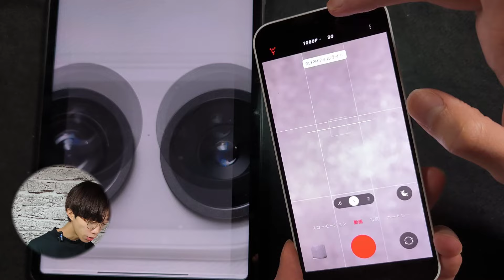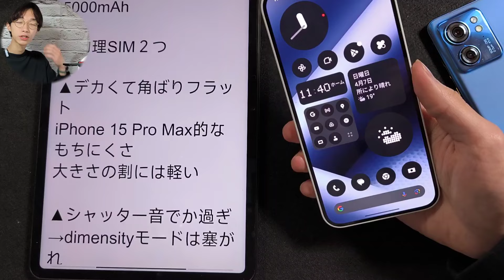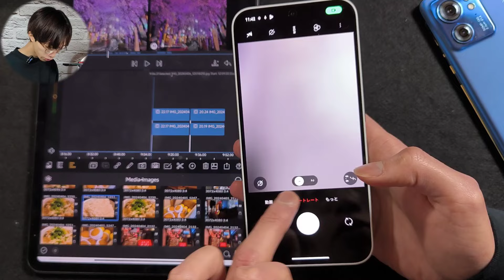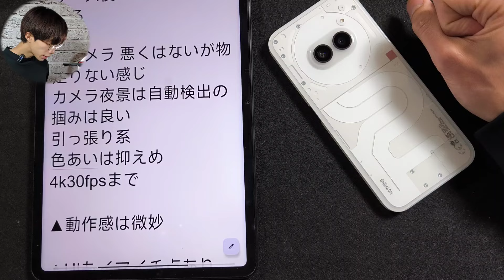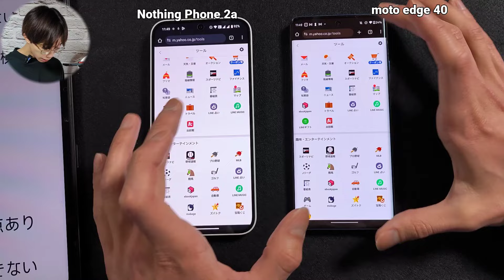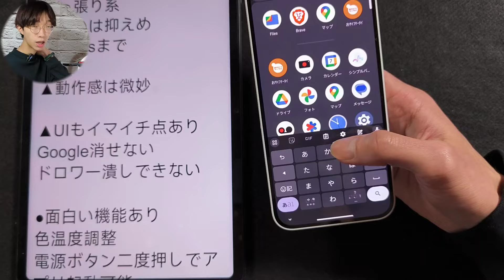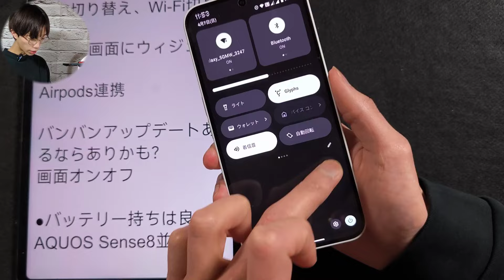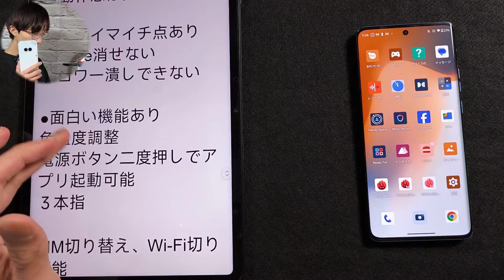【Nothing phone 2aレビュー】見た目以上に中身の癖強め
0:00 Nothing Phone 2aはクセ強い
0:55 Nothingとは？
1:38 スペック紹介（Phone 2aのリングライト使用）
3:10 サイズ感注意
4:05 シャッター音がデカイ（今後修正予定とのこと）
5:37 カメラ性能やや物足りない
9:15 動作感はまあまあ
10:26 UIも気になる点あり
11:06 面白機能は各種用意
13:25 バッテリー持ちは非常に良い
14:35 ディスプレイも良い